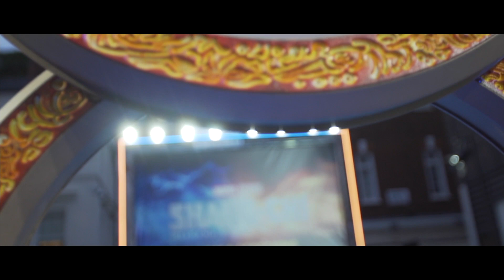Shang Chi UK Gala - sizzle reel - "Shang-Chi and the Legend of the Ten Rings"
Shang-Chi and the Legend of the Ten Rings is a 2021 American superhero film based on the Marvel Comics featuring the character Shang-Chi. Produced by Marvel Studios and distributed by Walt Disney Studios Motion Pictures, it is the 25th film in the Marvel Cinematic Universe (MCU). The film is directed by Destin Daniel Cretton from a screenplay he wrote with Dave Callaham and Andrew Lanham, from a story by Cretton and Callaham. It stars Simu Liu as Shang-Chi alongside Awkwafina, Meng'er Zhang in her film debut,[2] Fala Chen, Florian Munteanu, Benedict Wong, Michelle Yeoh, and Tony Leung. In the film, Shang-Chi is forced to confront his past after he is drawn into the Ten Rings organization.

A film based on Shang-Chi entered development in 2001, but work did not begin in earnest until December 2018 when Callaham was hired. Cretton joined in March 2019, with the project fast-tracked as Marvel's first film with an Asian lead. The film's title and primary cast were announced that July, revealing the film's connection to the Mandarin (Leung) and his Ten Rings organization that appears throughout the MCU. Shang-Chi and the Legend of the Ten Rings is the first Marvel Studios film with an Asian director and a predominantly Asian cast. Filming began in February 2020 but was put on hold in March due to the COVID-19 pandemic. Production resumed in August before completing in October. Shooting occurred in Sydney and San Francisco.